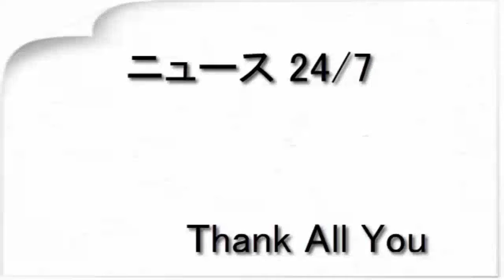藤井聡太六段、史上６人目Ｃ級２組「全勝１期抜け」達成…中学生では初（スポーツ報知）